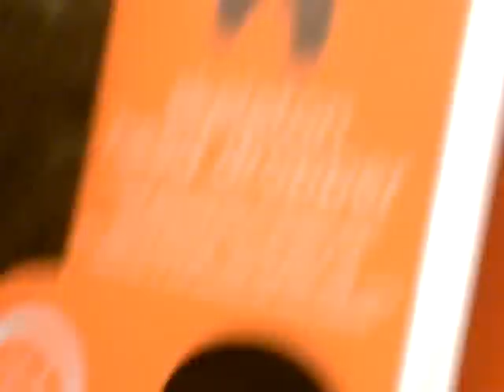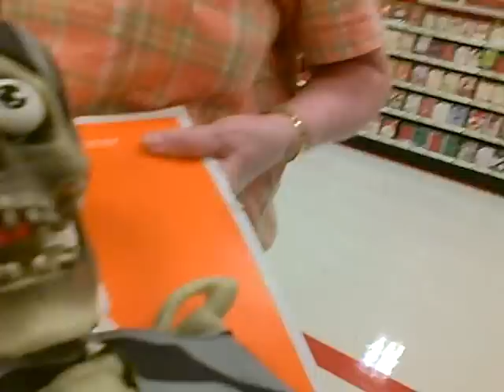Halloween stuff at target 2009 2nd Trip part 4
the rest of the Gemmy Dropping Skull and Pirate Heads, and the skelteton prisoner that sticks out its toungh